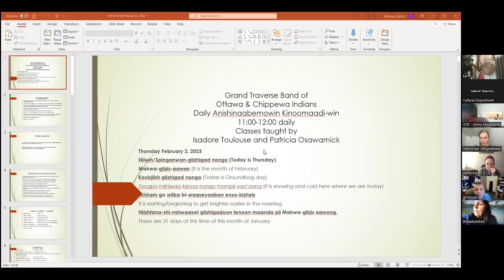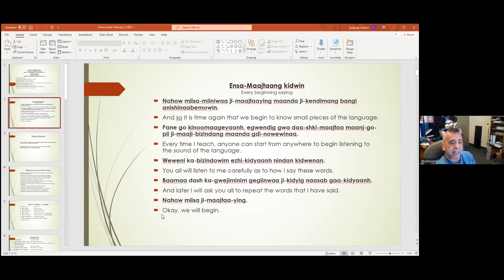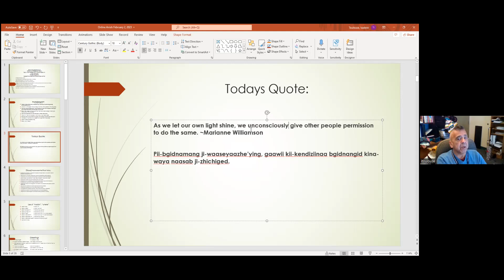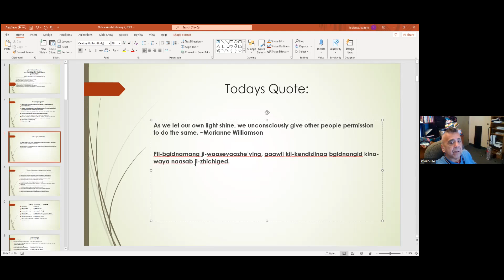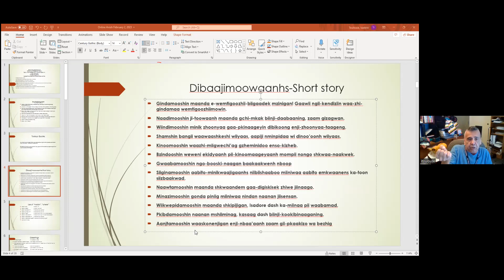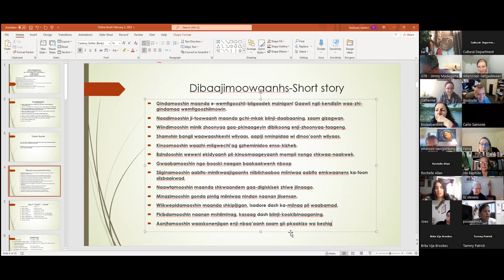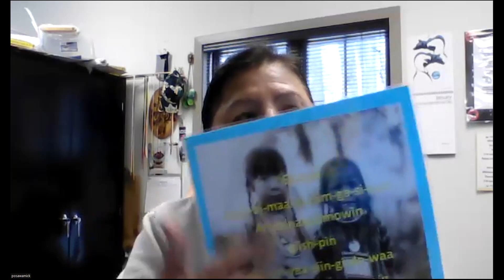Anishinaabemowin Class - 2.2.23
Anishinaabemowin Class with Isadore Toulouse & Patricia Osamick for February 2, 2023.

Passcode: 411668